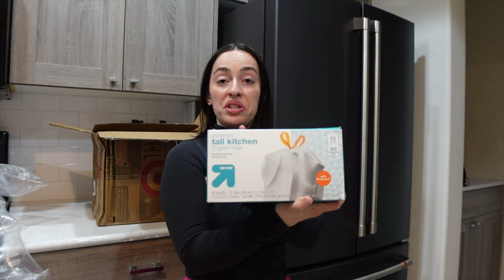VLOG | salad recipe + cute Easter basket ideas + cleaning/packing + more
aye babes! here is a weekly vlog! I am packing and cleaning more to get ready for Kyra's and my move! I went shopping for Kyra's Easter basket so I am giving you all a few cute Easter basket ideas. I also cooked and tried a new salad recipe. I will put the recipe down below. I hope you babes have a good positive day! xx

Salad Recipe:
* romaine lettuce
* 1 whole lemon squeezed over the lettuce
* pink salt and black pepper
* avocado oil drizzled over the lettuce
* sliced parmesan cheese

00:00 intro
00:05 cooking + salad recipe
02:07 cute easter basket ideas
07:06 making Kyra's lunch
08:15 mini Target haul
11:43 cleaning and packing